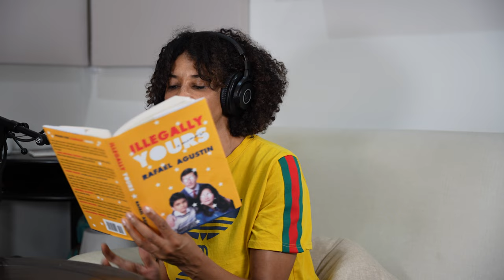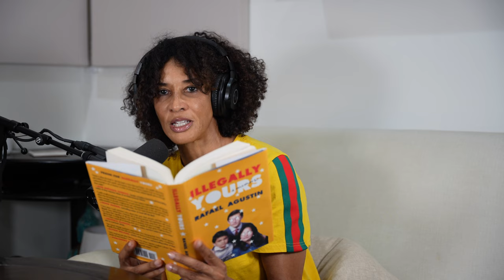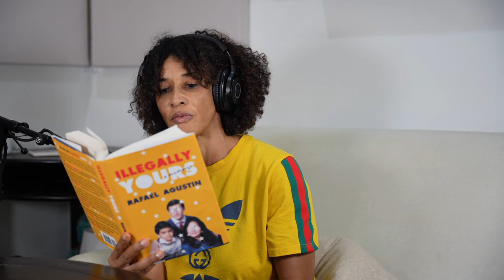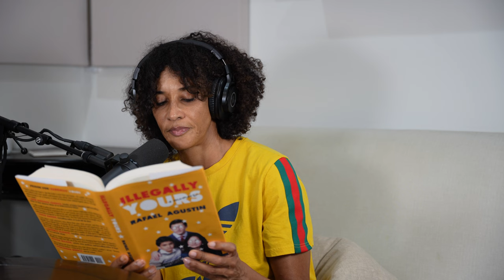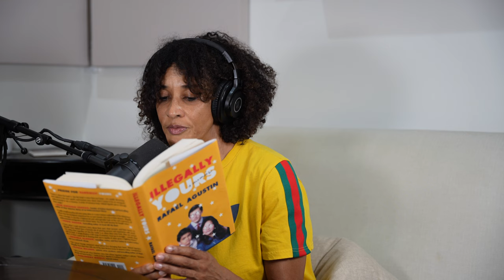On My Nightstand: Illegally Yours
What if, even though you’d moved to the US at age six from Ecuador, you grew up thinking you were like every other American boy?
Author, screenwriter and CEO, Rafael Agustin modeled his childhood after the Hollywood TV shows he loved, Batman, Saved By The Bell, Friends and more.
But what would you do if your parents told you that you were undocumented and the life that you’d been living was actually borrowed and not yours for keeps.  Would you feel betrayed and hold a grudge against your parents?  Or would you see that they were trying to protect you and give you “dreams without borders''?